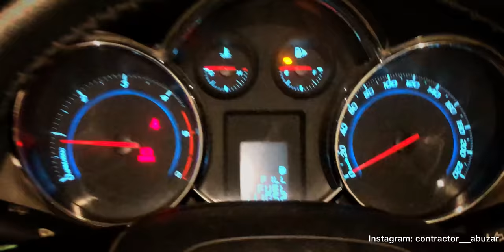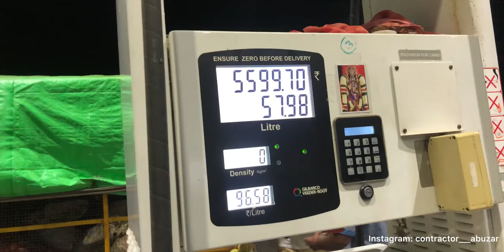120 KMs IN 40 MINUTES🔥 | Solo Trip Begins 💨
- DOWNLOAD MY GAME “CRUZE ON STEROIDS” ON PLAYSTORE 🚙

- WHATSAPP “I wanna get fit” @ 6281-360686 FOR ONLINE PERSONAL TRAINING💪🏻

ALWAYS WEAR YOUR SEATBELT & DRIVE SAFE